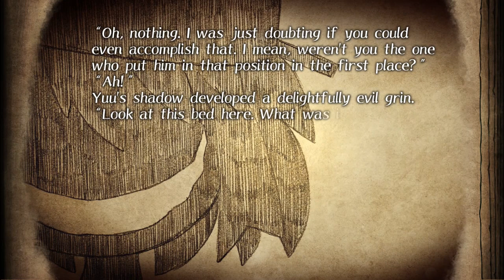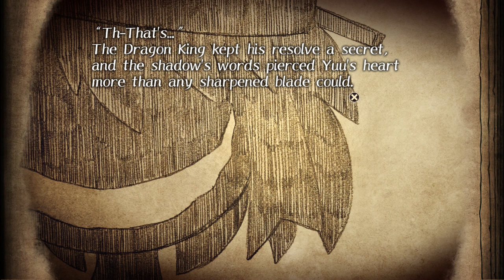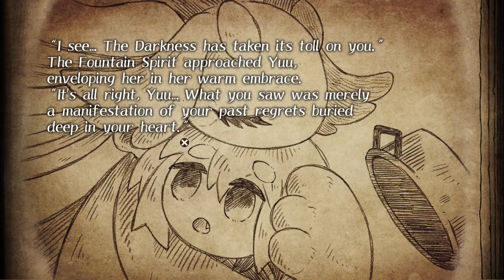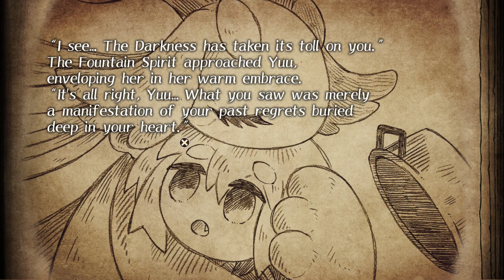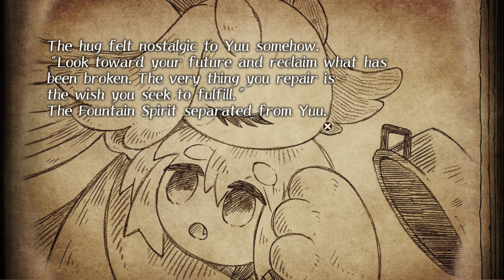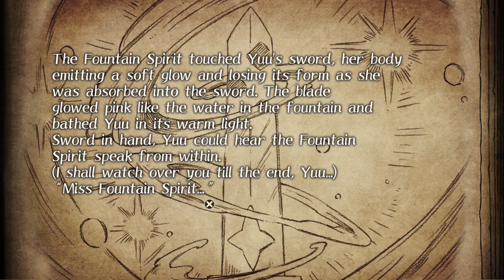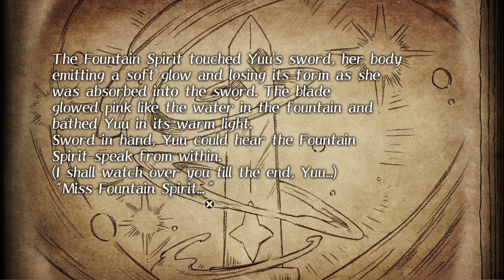THE CRUEL KING AND THE GREAT HERO | EP 34 Gameplay ITA/JAP/ENG | Il mio desiderio (Trofeo)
Konnichiwa giappoamici !!!
Episodio numero 34 della serie di THE CRUEL KING AND THE GREAT HERO, dove Yuu una ragazza intrepida, lotta nelle sue avventure per diventare un'eroina con l'aiuto di un potente drago, suo protettore. Lungo la strada incontra nuovi amici, raccoglie oggetti e aiuta la gente in cerca di aiuto! Scoprite una storia toccante di gentilezza, amicizia e famiglia in un meraviglioso mondo disegnato a mano!  Buona visione a tutti Voi yattaaaaaaaaaaa ^_^